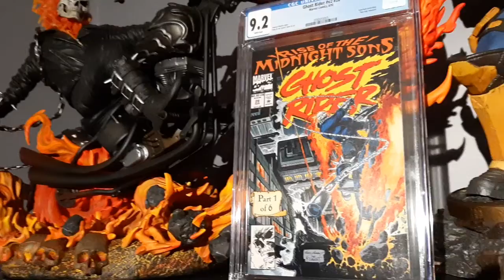GHOST RIDER rise of the midnight son's new slab